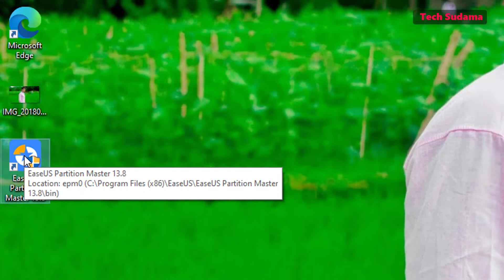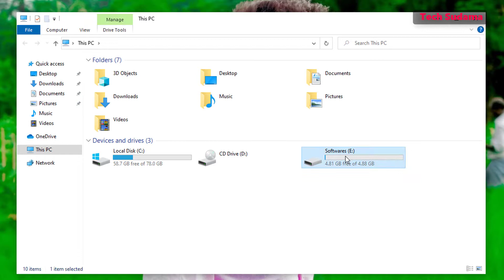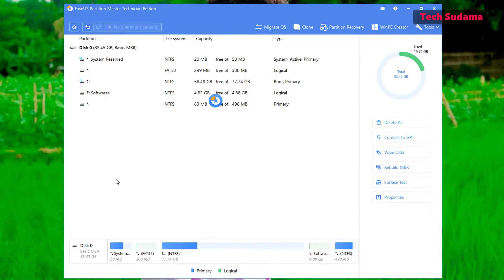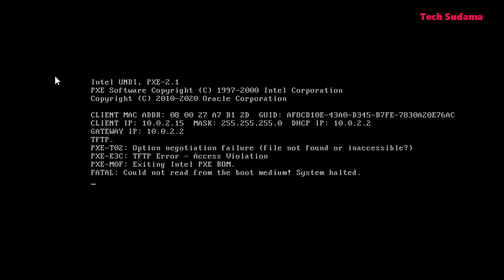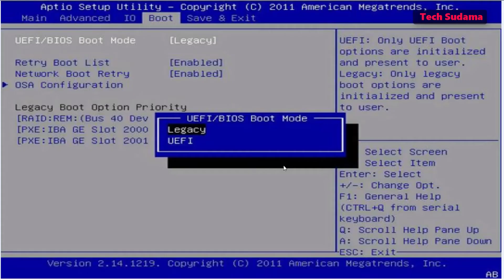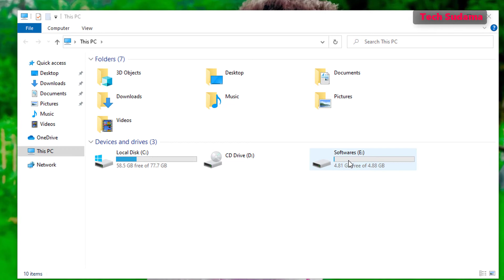How to Convert MBR to GPT Without Data Loss | Convert LEGACY to UEFI | MBR to GPT Without Foramtting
In this video I'm going to tell you How to Convert MBR to GPT Without Data Loss in Hindi. You can also Convert LEGACY to UEFI, maens MBR to GPT Without Foramtting any drive or without any data loss.
Kaspersky Anti-Virus Security
Kaspersky Total Security
Quick Heal Total Security
K7 Total Security

Agar Video Accha Laga To
Zaroor Kare
Covered Topics :-
How to Convert MBR to GPT Without Data Loss
how to Convert MBR to GPT
MBR to GPT
MBR to GPT After Install
MBR to GPT Without Foramtting
master Boot Record
Convert LEGACY to UEFI
Convert LEGACY to UEFI Windows 10
Convert LEGACY to UEFI Windows 7
Convert LEGACY to UEFI windows 8.1
Convert LEGACY to UEFI Windows 10 Without data loss